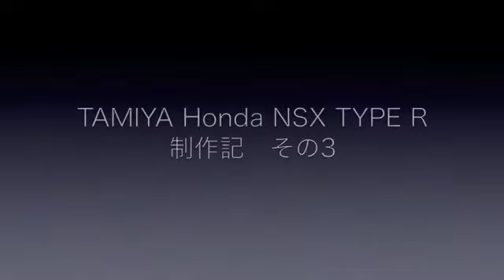TAMIYA HONDA NSX TYPE R 制作記 ３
TAMIYA HONDA NSX TYPE  R　制作記　その3